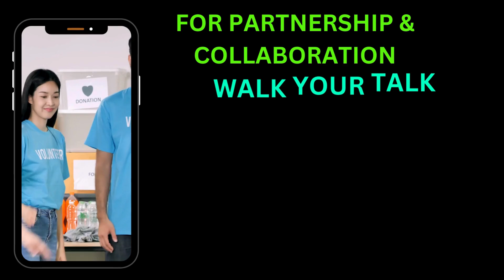ONE PHILIPPINES PROFILE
ONE PHILIPPINES is an independent, non-government, non-partisan, nonprofit organization and a nationwide network of volunteer media practitioners, businessmen, lawyers, students, teachers, church leaders, and ordinary citizens that serve as THE EYE, EARS, and VOICE of the nation in securing the country to have a clean, peaceful, and honest election.

ONE PHILIPPINES BATTLE CRY One Nation. One Voice. One Vote

ONE PHILIPPINES VISION is to have an HONEST, CLEAN, and FAIR ELECTION

ONE PHILIPPINES’s mission is to ensure the credibility of the electoral process and restore the Filipino’s trust in the Philippine election.

ONE PHILIPPINES is committed to building and strengthening the institutional ties among various organizations through collaboration, coordination, and partnership to different projects and social activities such as a nationwide campaign for educating the public regarding voter registration, voting, electoral reform, and other issues concerning our rights to vote and about the general election.

ONE LUZON, ONE VISAYAS, ONE MINDANAO, ONE NATION, ONE VOICE, ONE VOTE